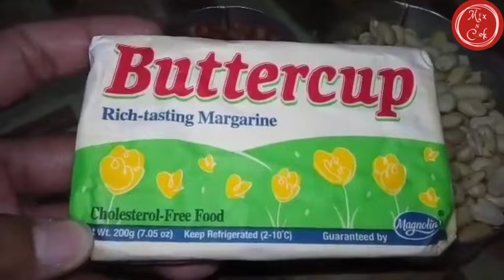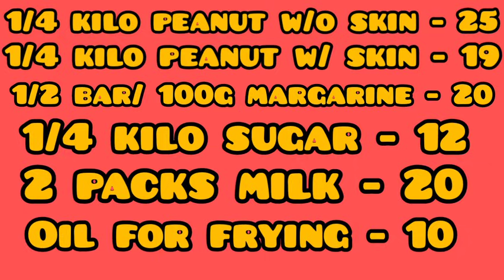Peanut Butter | Mix N Cook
Hello! We are going to make Peanut Butter spread today. This recipe is very sweet, nutty, creamy and best paired with bread. Peanut Butter is a very good business idea as well since you can earn almost double of your original capital from selling this. Lets go!

Ingredients:

1/4 kilo peanut with skin
1/4, kilo peanut without skin
100 g or 1/2 bar butter/margarine
1/4 kilo white sugar
1 cup or 2 swak packs powdered milk